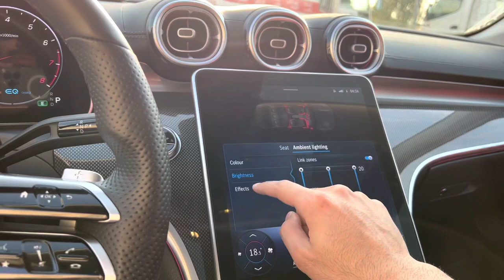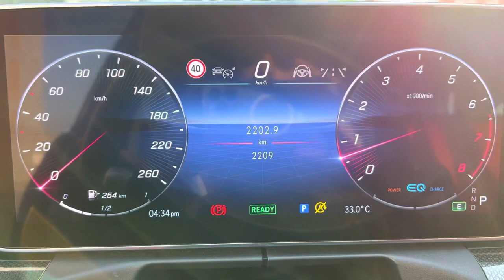The 2022 Mercedes-Benz C-Class is Luxurious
Specifications Mercedes-Benz C-Class 2.0L AMG 9AT MY2022

EXTERIOR FEATURES
Panoramic Sunroof
Digital LED Intelligent Control headlights
19 AMG Multi-Spoke Wheels
Night Package
AMG Line Styling Exterior - Front Spoiler

COMFORT & FUNCTION

INTERIOR FEATURES

SAFETY